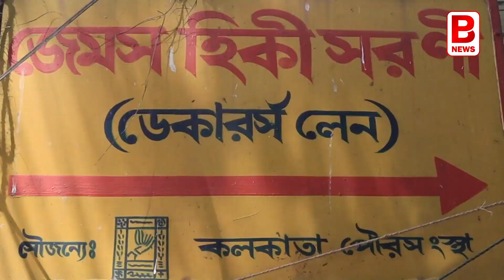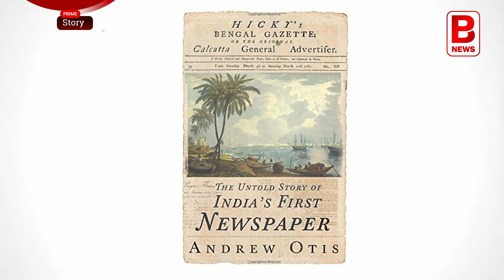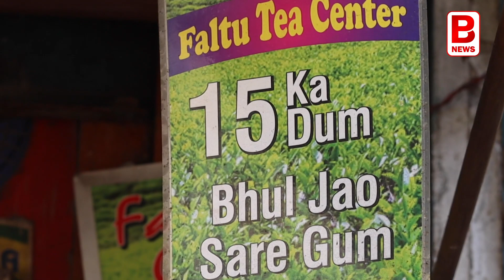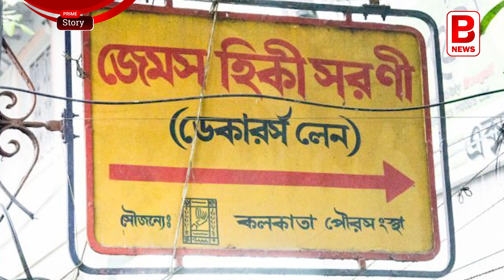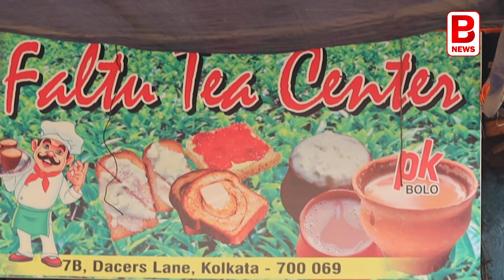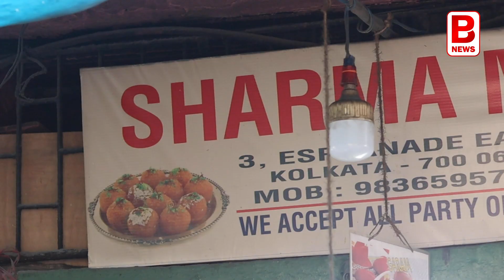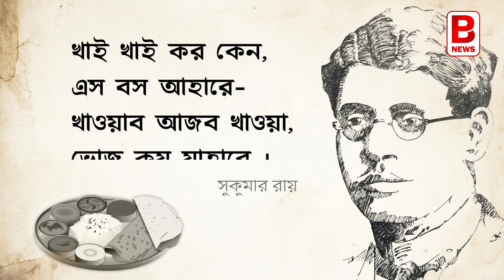Dacres Lane | Best Street Food in Kolkata | Foody's Joyride | Chittor Babu Dokan | BPN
If you want your taste buds to go on a sizzling joyride dacres lane is just ready for you with the best street food in Kolkata .

If you are a Bengali, your taste buds may be a bit more effective than others. As you might know, street food in Kolkata has a lot of variety to offer, letting your taste buds go for jeez.  The Kolkata street foods are bound to make you go for a wow, once you take a munch of phuchka, moghlai or any delicacy that you want to gorge upon.

00:00 Intro
01:17 Dacres Lane
01:40 History of Dacres Lane
02:03 Dacres Lane Explore
02:43 Chitto Babur Dokan
04:04 Dacreslane Precovid & Postcovid Situation
05:37 Baul Gan
06:35 Chitto Babur Chicken Stew
07:27 Kolkata Best Street Food
08:01 Conclusion